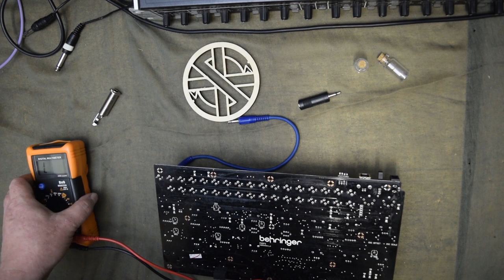Behringer Crave Mods: CEM3340 Triangle Wave Out Options & 6.35mm-1/4" Line Out Jack Mod Upgrade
Taking a look at the CoolAudio V3340/CEM 3340 VCO to find the unused Triangle Wave Out and how and where to install a full size Mono Jack Out.
Just a few easy modification options for the semi-modular analogue mono synth.